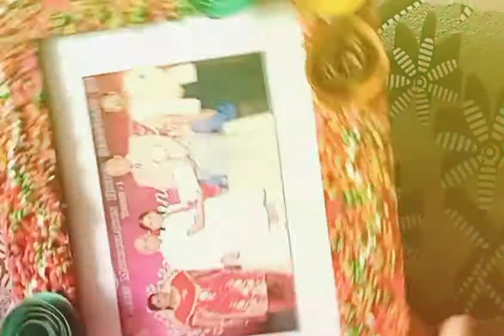✨ photo frame using rice /Easy, and astouding❤/Diy with rice/